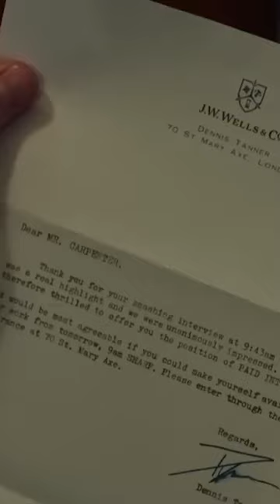Live-Action Doremon Movie In Hollywood?!!⋮ The Portable Door